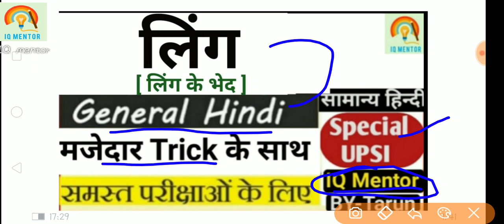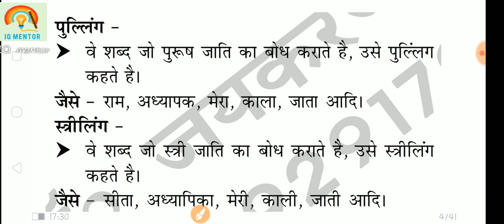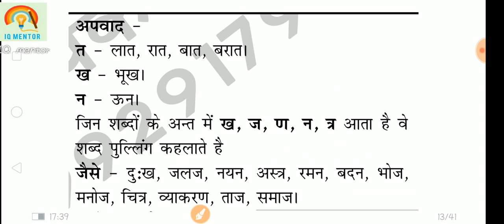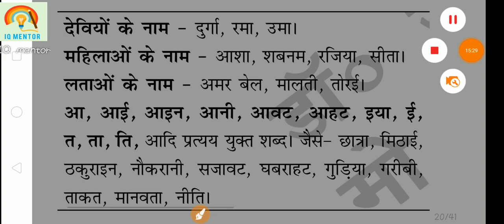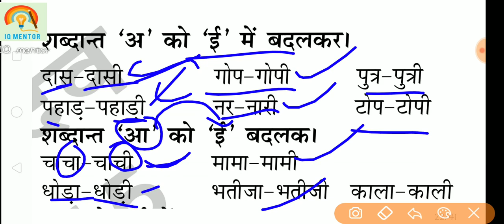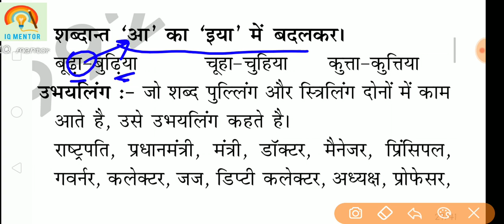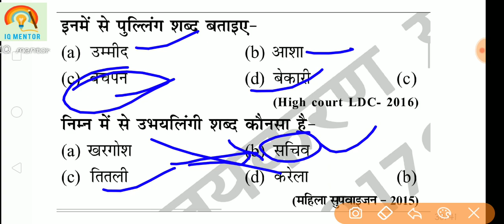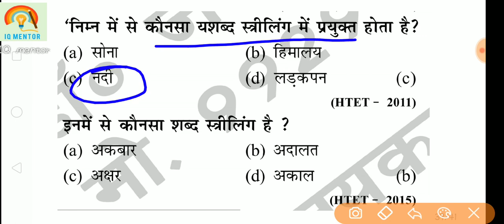पुल्लिंग स्त्रीलिंग पहचानने का गजब का फार्मूला | ling in Hindi grammar | TRICKY METHOD | STUDY 91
TARUNYADAVstriling pulling in hindi
striling pulling in hindi trick
striling pulling shabd in hindi
striling pulling hindi vyakaran
स्त्रीलिंग पुल्लिंग हिंदी शब्द
ling in hindi for competitive exams

Types of Genders in Hindi
Tips and Tricks to identify genders in an easy way
लिंग | लिंग के भेद | लिंग की पहचान | लिंग की पहचान के नियम

what is ling in hindi grammar